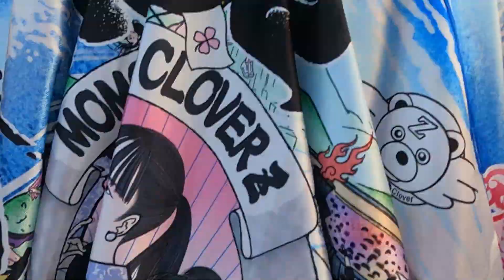【APSどうでしょう】代々木無限大記念日【ももクロ】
ももクロさんの15周年ライブに行ってきました！
編集者が少しふざけていますが、どうか最後まで温かい目で見ていただけると嬉しいです。